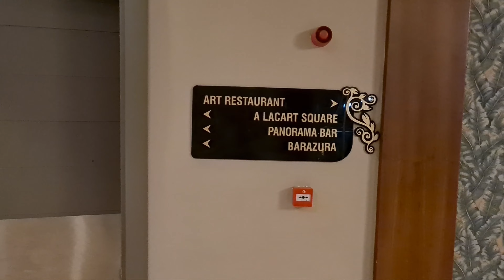Hotel Seaden Sea Planet Resort & Spa Türkei Deutsch 🇩🇪 (TEIL 4) Hauptrestaurant / Abendessen